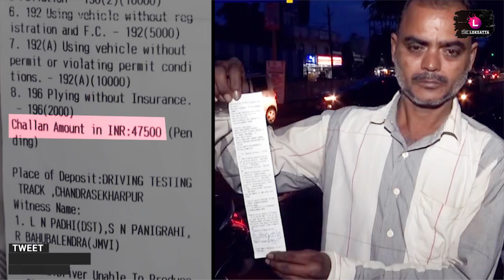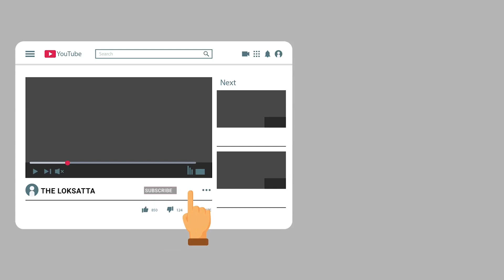Lucknow Cop cuts Challans ‘Baati Chokha Seller’ Over Delay In Serving Order | suspended after video